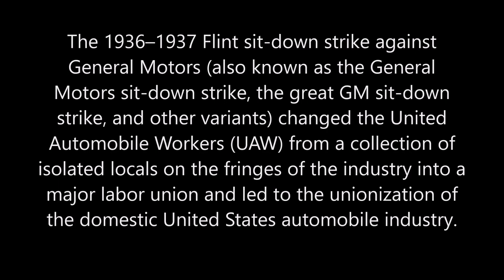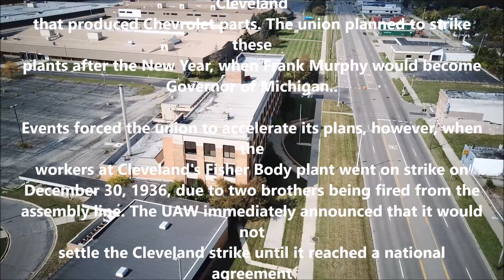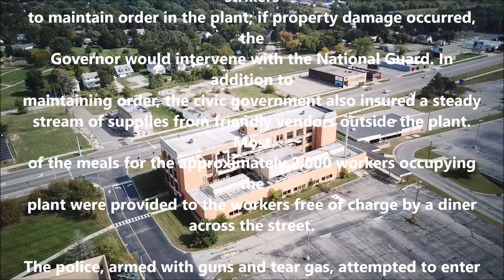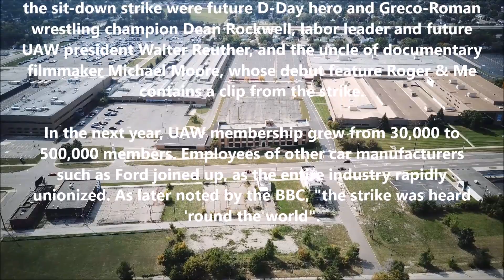Fisher Body Plant #1 - Home of the Sit Down Strike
This is the admin building. what is left of the Former Fisher Bodu Plant #1. home of the Sit Down Strike. Located in Flint, MI